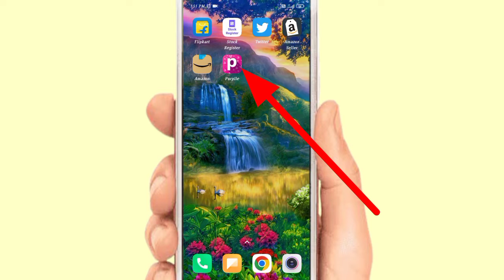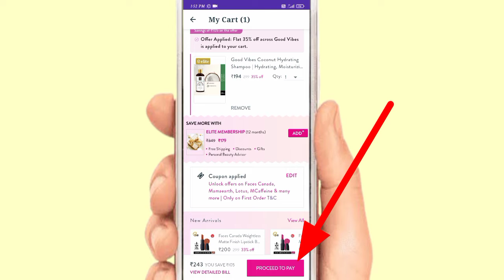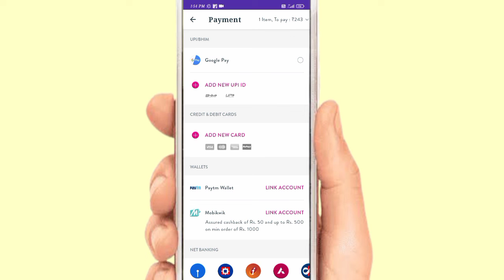purplle app se online cosmetics order kaise kare!! how to order cosmetics online in purplle app!!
purplle app se online cosmetics ka saaman kaise order kare